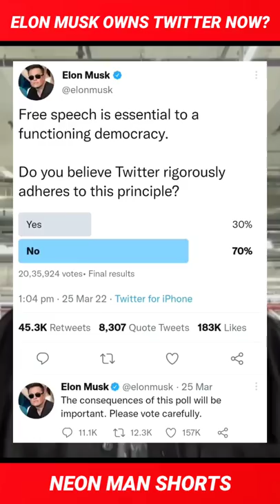Elon Musk OWNS Twitter Now? | Elon Musk Buys Twitter Stake | Elon Musk Facts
Elon Musk owns Twitter now? Yes, Elon Musk buys it for 9% and also Elon Musk asked for an edit button in Twitter.